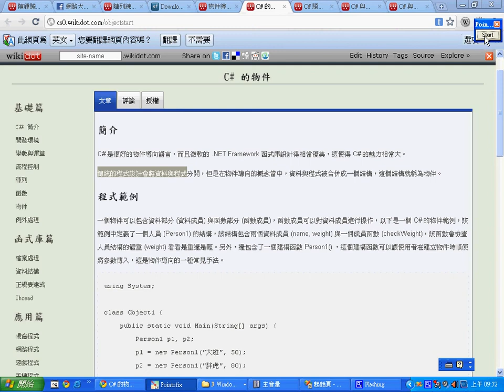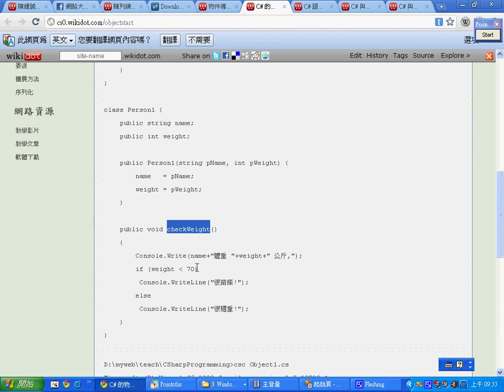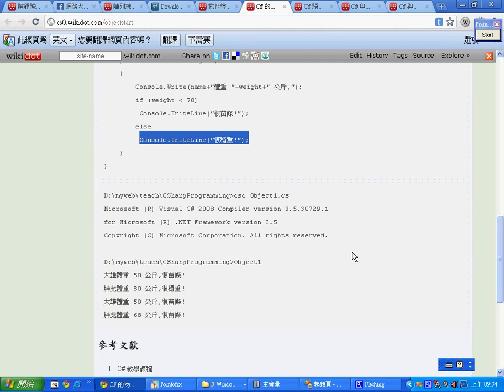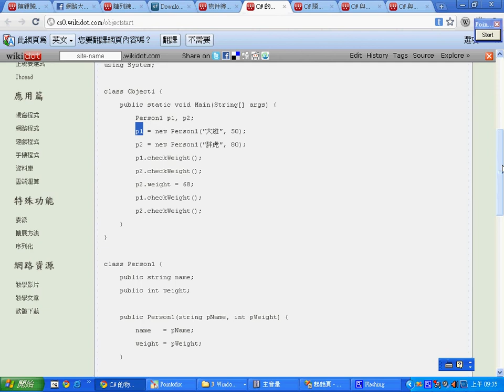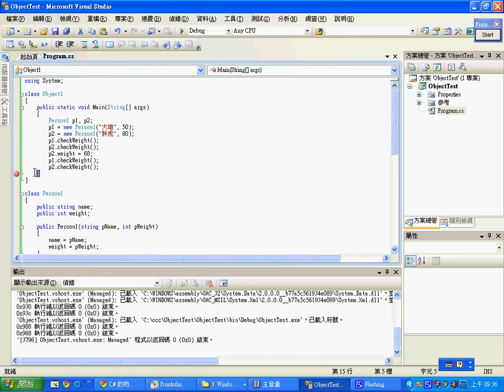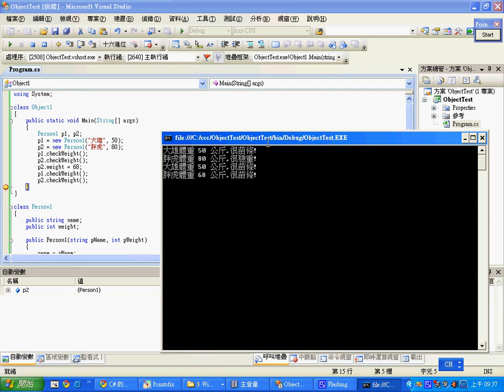C# 物件導向簡介 (1/3) -- Object1.avi